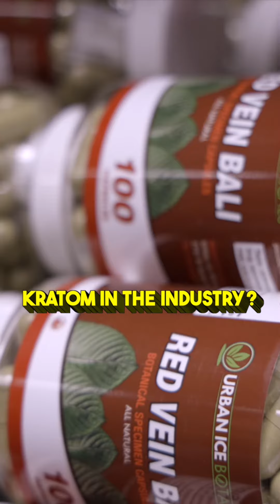Fitness Icon breaks down the BEST SUPPLEMENTS!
All natural supplements for  everyday use all the way to professional athletes!

 All items available online too!

▪️Plant-Based Sports Nutrition
▪️3rd Party Testing
▪️Full Transparency Labeling